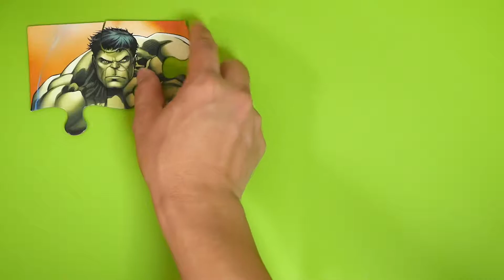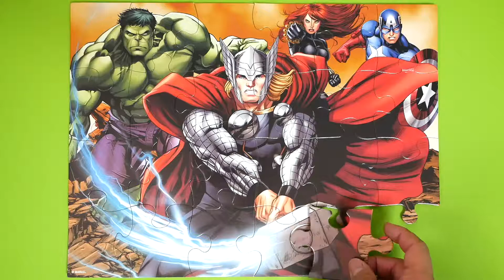MARVEL Avengers Puzzle THOR HULK Captain America Black Widow マーベル アベンジャーズ パズル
MARVEL Avengers Puzzle、マーベル アベンジャーズ パズル

登場キャラクター↓Character
THOR、HULK、Captain America、Black Widow
ソー、ハルク、キャプテンアメリカ、ブラックウィドウ、